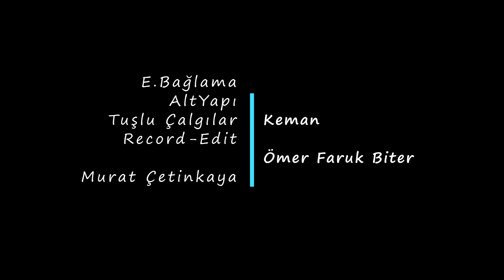Bırakıp Gitti Enstrümantal (Müslüm Gürses)